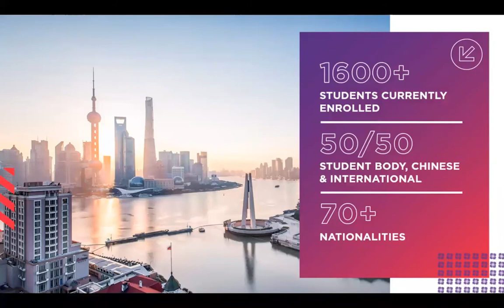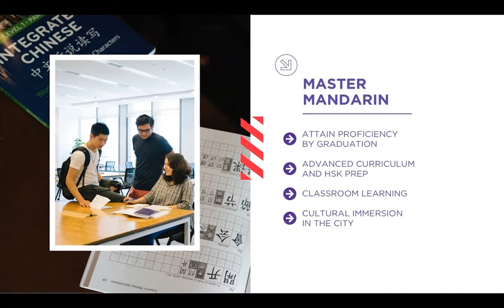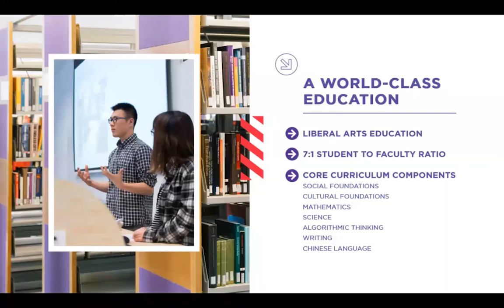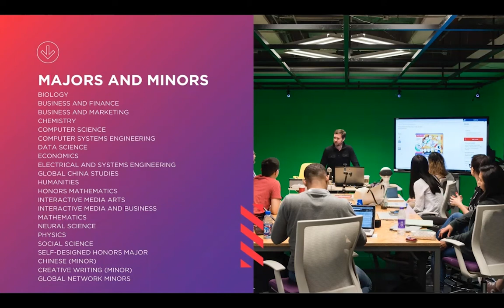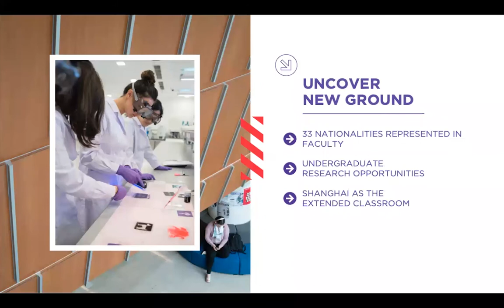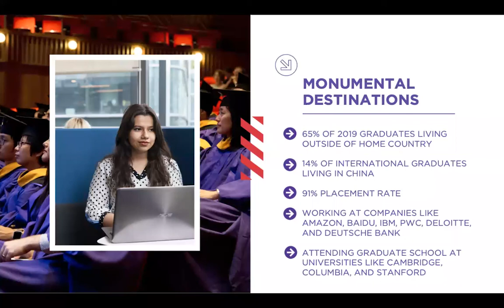NYU Shanghai Information Session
Wonder what college life in Shanghai is all about? Check out our information session to find out what it's like to live and learn in China.